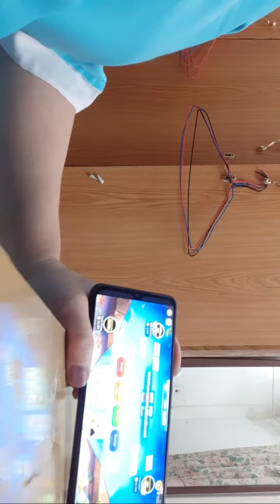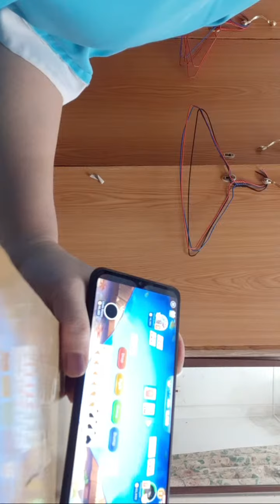Highlight 59:59 – 1:04:59 from Box Door To Door..